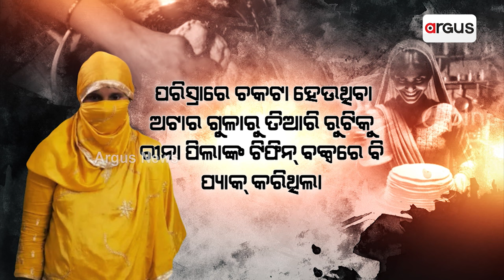ବିଶ୍ବାସରେ ବିଷ | Food Safety | Argus Special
ଘରର ଚାକରାଣୀ ଖାଇବା ବନେଇବା ପାଇଁ ପ୍ରସ୍ତୁତି କରୁଛି । ରୁଟି ବନେଇବା ପାଇଁ ତାକୁ ଅଟା ଚକଟିବାର ଅଛି । କିନ୍ତୁ ଏଥିପାଇଁ ସେ କଣ କରୁଛି ଭଲ କରି ଦେଖନ୍ତୁ । ବିଶୁଦ୍ଧ ପାଣି ଜାଗାରେ ନିଜର ୟୁରିନ ମାନେ ପରିସ୍ରାର ବ୍ୟବହାର କରୁଛି ।